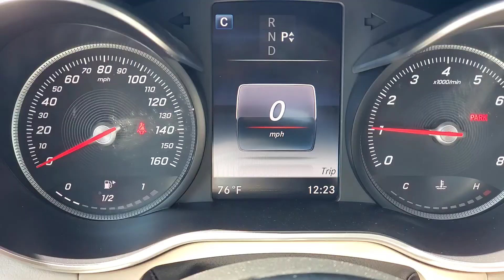2018 MERCEDES BENZ C300